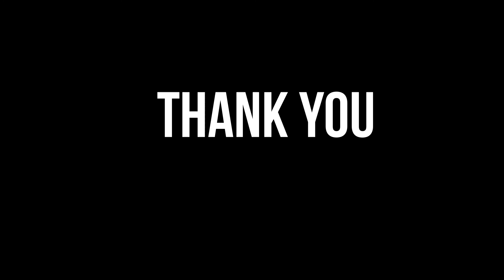SJU CHANCELLOR'S ADDRESS_PG INDUCTION PROGRAMME_04.10.2021